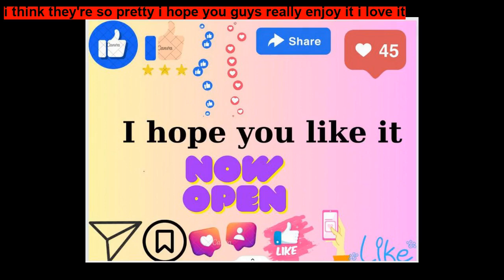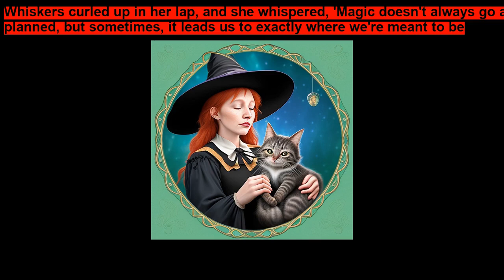Witchy Wendy s Magical Mishap Good bedtime stories for kids